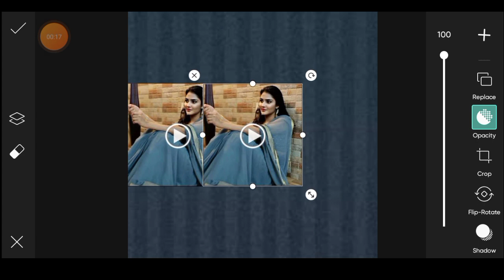Simple Photo Edit Part-16 On Your Phone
This video easily showing is how to shoot and how to easily joint professional Photo Edit with mobile phone using Picsart and how to we makes professional Photo Editing with your android mobile using Picsart easily and how to shoot youtube video with use mobile phone.